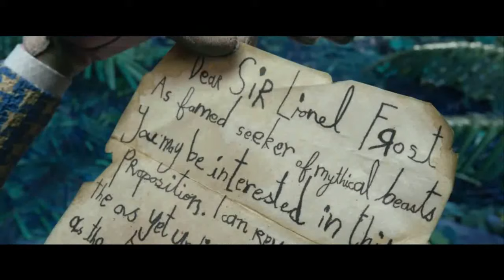Missing Link Trailer Song (Paul Simon - Me And Julio Down By The Schoolyard)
Musician - Paul Simon.